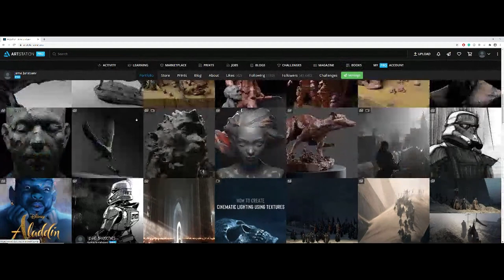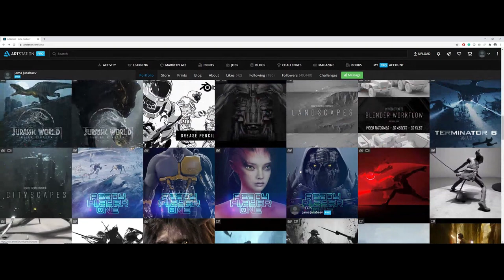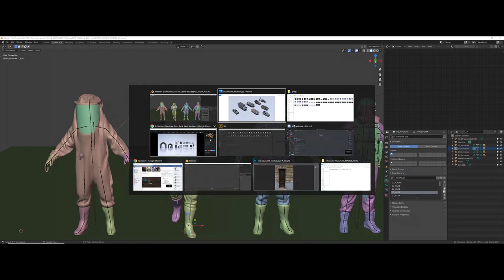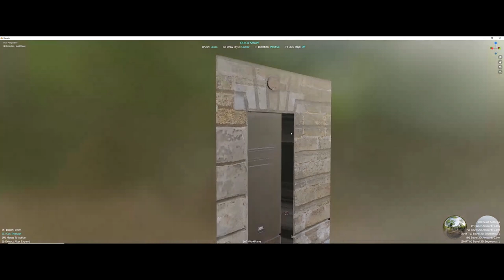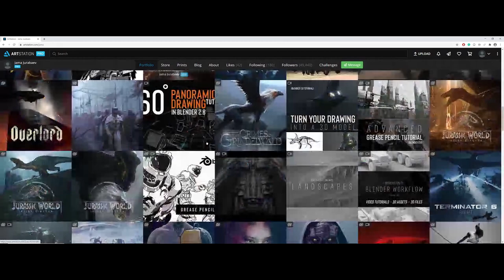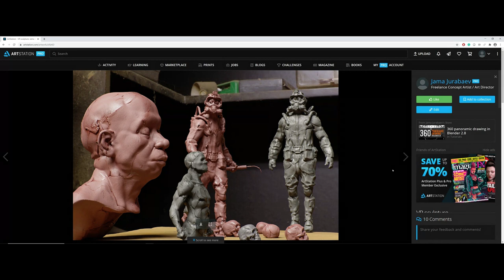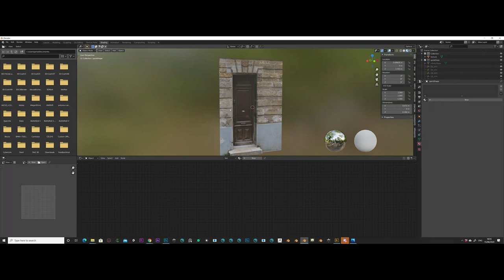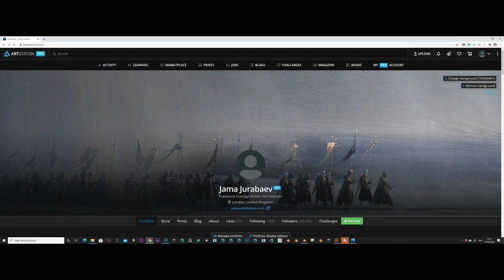CG Core - Live Stream - Episode 003 - Jama Jurabaev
CG Core second live stream event on Discord.
This is a record of the live stream that happened on Discord.

Jama is a concept artist, illustrator, and art director in the movie industry. His credits include Star Wars, Ready Player One and Jurassic World.